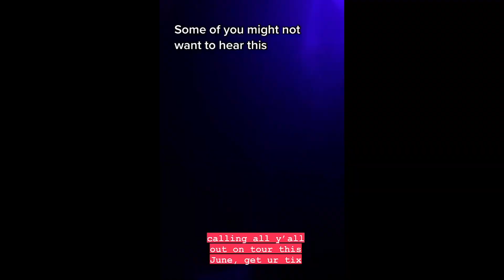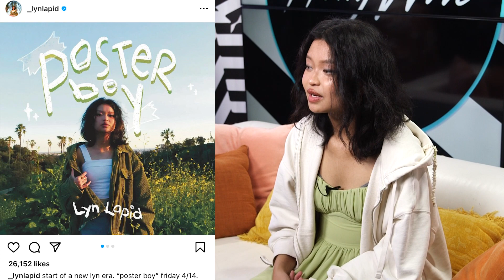Lyn Lapid explains that post & talks about "poster boy" | Hollywire